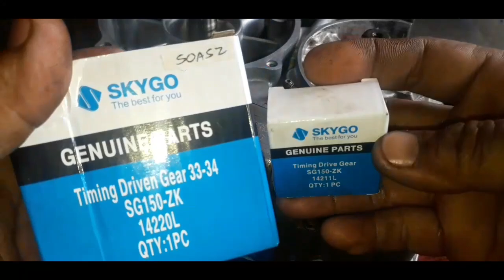HONDA TMX155 OVERHAULING | SULIT ANG 6K NI BOSS SMOOTH ANG KANYANG MAKINA